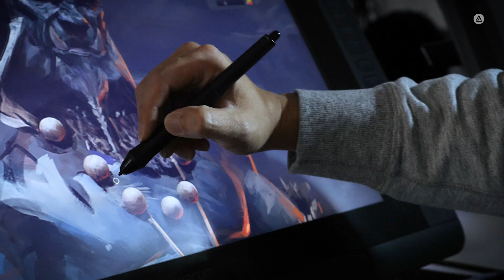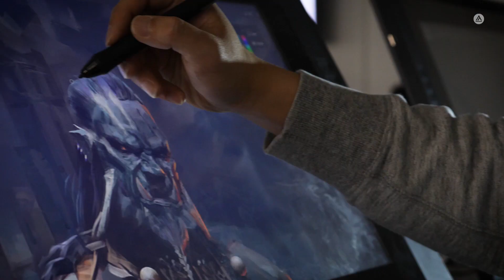Ligang Zheng: Learning From the Best (Chinese)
School of Game Design Rookie of the Year winner, LiGang Zheng, wanted to learn from the best and for Ligang, that meant leaving his home country of China to study at Academy of Art University in San Francisco with legendary artists such as Zhaoming Wu and Michael Buffington.